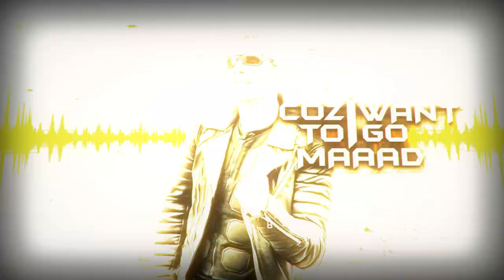BASSCALATE - Bass Bitch (Lyric Video) | darkTunes Music Group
Founded during the Lockdown 2020, Martin (frontman of SYNTHATTACK) and Julia have decided to make a virtue out of necessity and manifest their frustration of abstaining from clubs and parties into powerful bass-heavy Dark Electro.
Their first single "Feel This Beat" will be let loose on the world on December 11th, followed closely by the "Bass Bitch" EP in early 2021, which will set a new standard in female-fronted electro.

LYRICS "Bass Bitch"

im a fucking bass bitch

i dont like to stand still
i dont like to wait
i want to go crazy now
so better dont be late

i dont want to be too kind
i like to be bad
i dont like to shut my mouth
coz i want to go mÄähhhd

bass in your face, bass in your face (deep)

i dont want to talk to you
you're just wasting time
and i dont like your attitude
your gossip is a crime

i want to go party hard
i like to raise my glass
so you can either come with me
or you can kiss my ass